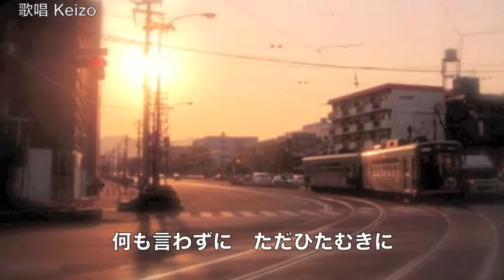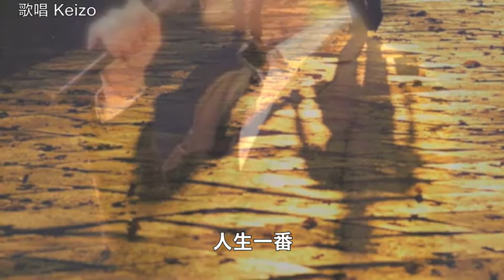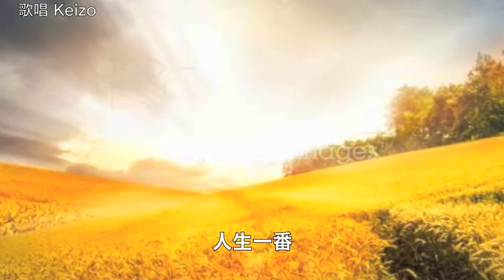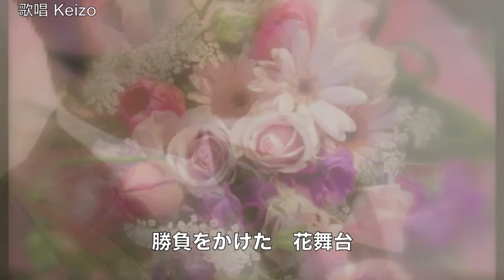[新曲] 人生一番／清水博正 cover Keizo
2017年2月22日発売！　清水博正さんの「人生一番」を唄わせていただきました。作詞：たかたかし　作曲：弦哲也　編曲：南郷達也